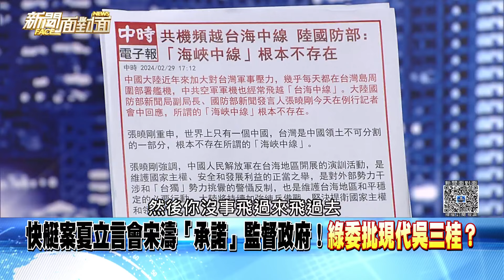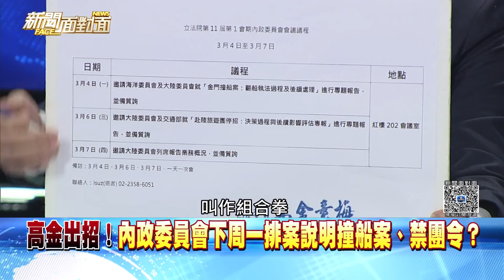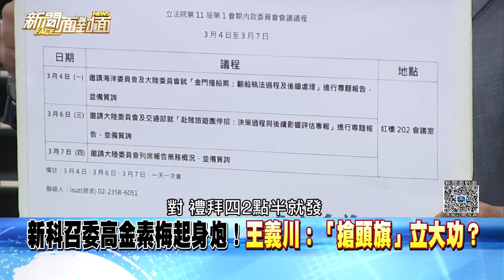《不演了？夏立言：藍會秉持九二共識！向宋濤納投名狀？》【新聞面對面】2024.03.01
●兩會習維穩！轉嫁內部壓力對準台灣？
●灰色地帶衝突進逼？北京施壓賴清德？
●夏立言會宋濤「承諾」監督政府！幕後？
●白投馬文君國防召委！綠批：不改革了？
●不食嗟來食？民眾黨對召委毫無懸念？
●柯揭藍白合敗筆：再一次不簽6點協議？
●「小草咖啡廳」恐違法？柯：支持者去開？
●陳佩琪喊願和柯離婚？藍白合不翻頁？
●中配是否衝擊健保？薛瑞元：需評估？
● NET爭議謝國樑愈講愈亂？陷人設崩壞？
● 拉韓粉？謝國樑拜會韓國瑜！甩鍋交通處？

來賓：
王義川 苗博雅 范世平
張斯綱 邱明玉 單厚之

更多精彩內容 獨家解析！
敬請鎖定今晚八點 『新聞面對面』

下載【年代電視】APP：
iOS平台：